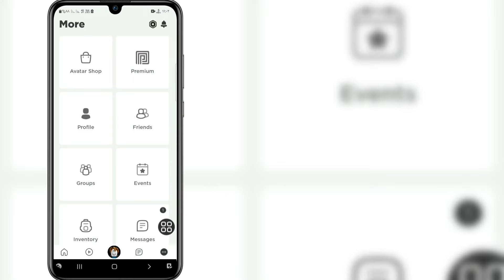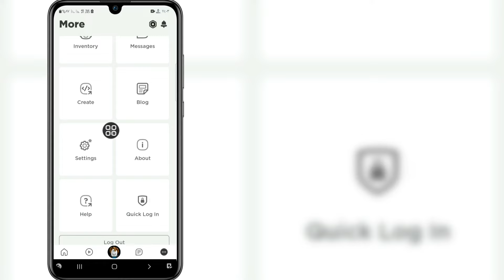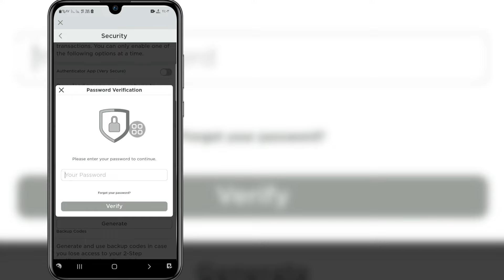كيفية إيقاف 2 الخطوة التحقق من Roblox (2023)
كيفية إيقاف 2 الخطوة.  التحقق على Roblox (2023) |  قم بإيقاف تشغيل Roblox للتحقق بخطوتين

هل تريد إيقاف تشغيل التحقق بخطوتين على Roblox في عام 2023؟ إذا كانت الإجابة بنعم ، فهذا الفيديو مناسب لك. سأوضح لك في هذا الفيديو كيفية إيقاف تشغيل Roblox للتحقق بخطوتين. سأعرض أسهل عملية لإيقاف تشغيل التحقق بخطوتين على Roblox. لذا استمر في مشاهدة الفيديو كاملاً دون تخطي لمعرفة كيفية إيقاف تشغيل التحقق بخطوتين على roblox (2023) | قم بإيقاف تشغيل Roblox التحقق بخطوتين .

roblox # 2steps # التحقق